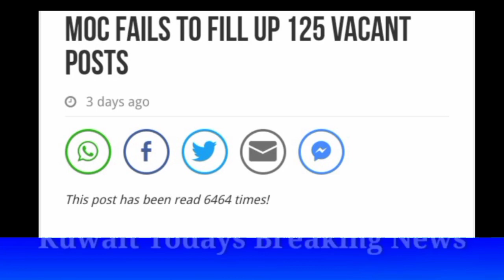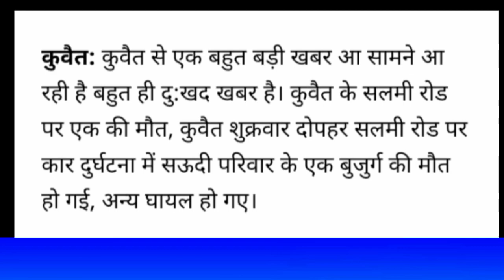💥कुवैत मै भारतीय मजदुर लापता मिला लाश ¦¦ Kuwait News Updates ¦¦ Kuwait Hindi News